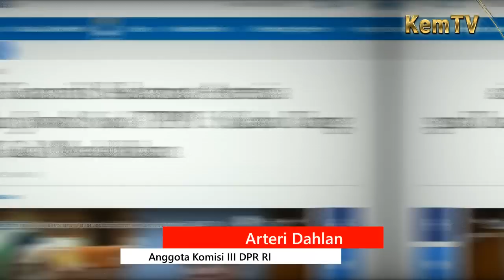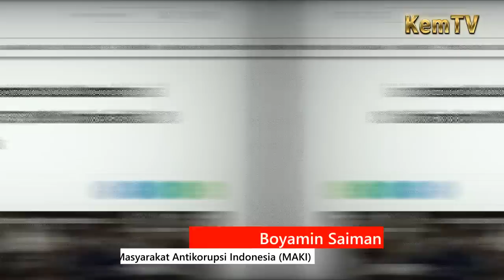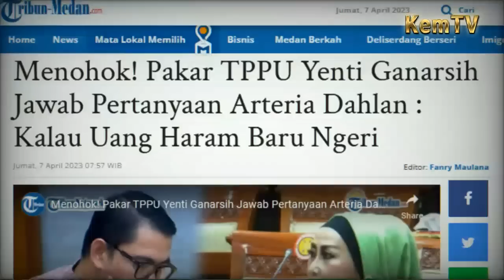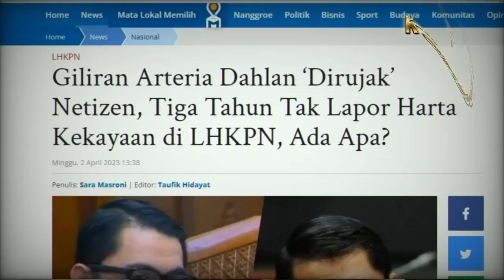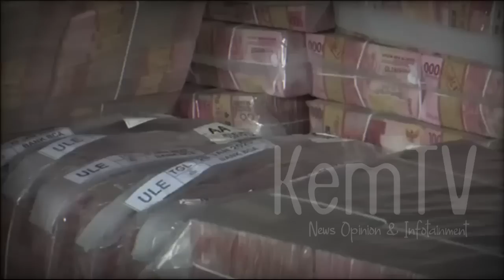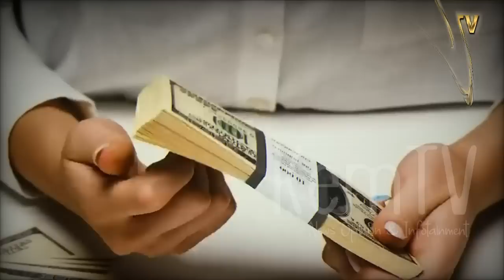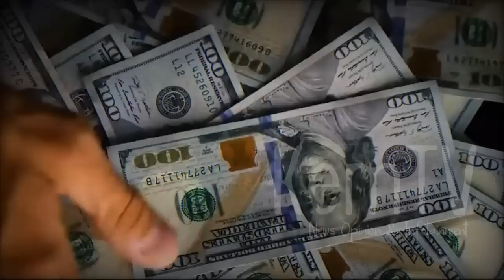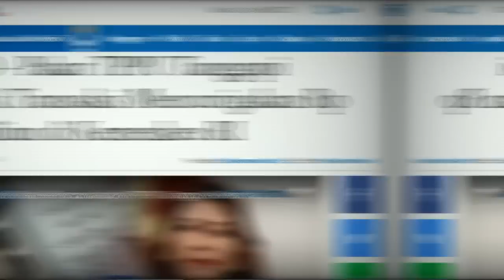Banyak Omong Banyak Nanya Arteria Dahlan Kena Sentil Yenti Garnasih Uangmu Haram Ngeri Klo Diperiksa